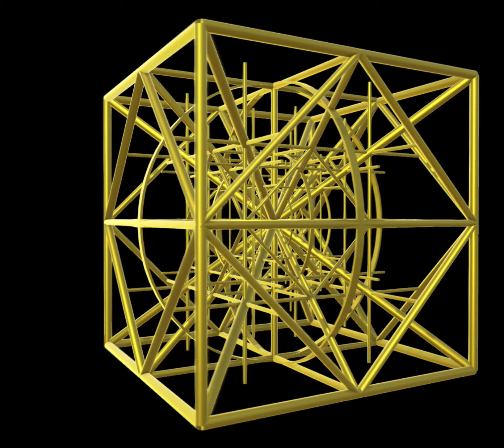Unity Pixel with Cubic Honeycomb Structure